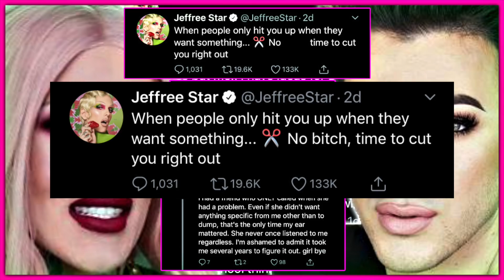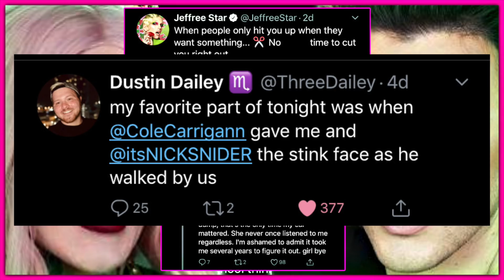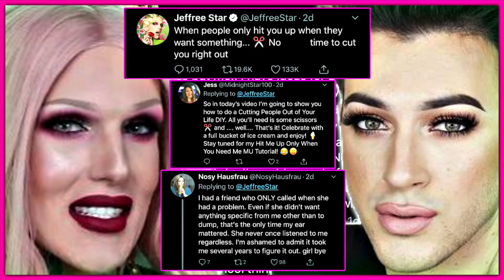Manny Mua HUNGRY For Jeffree Star's Attention + Morphe Party DRAMA!